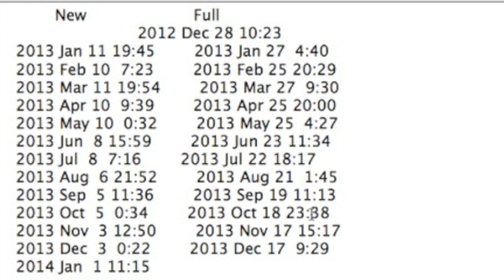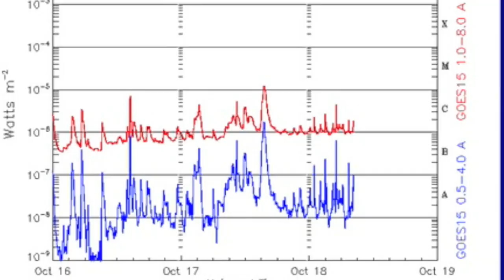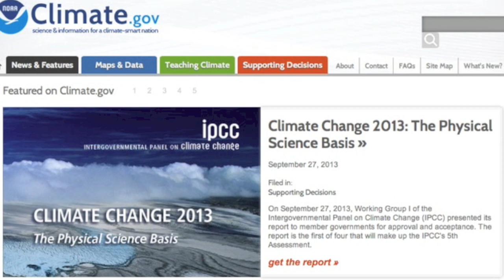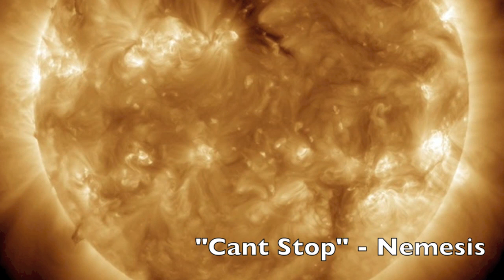4MIN News October 18, 2013: Eclipse, Wildfire, Spaceweather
This New Nemes1s Music will be available on the website later tonight or tomorrow.